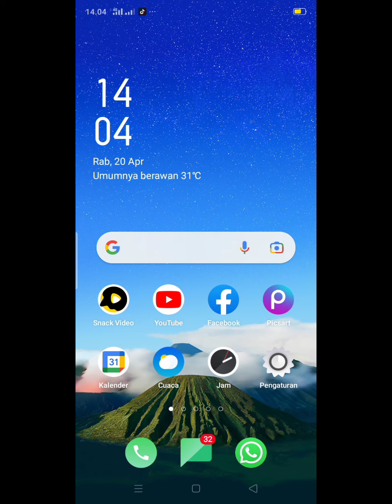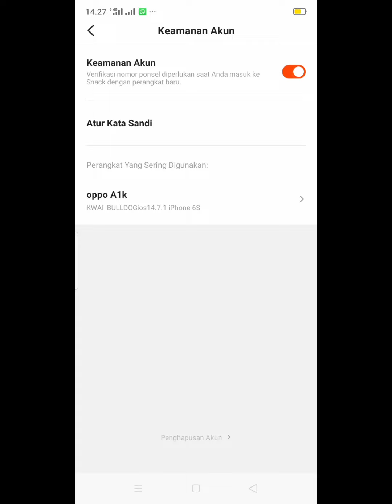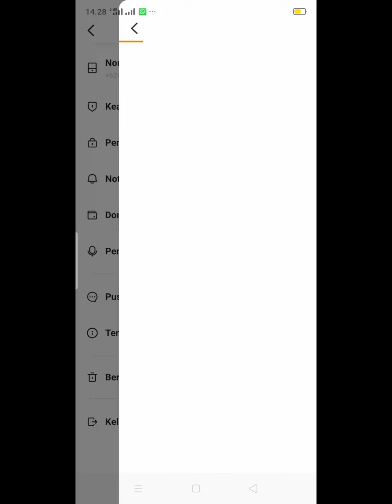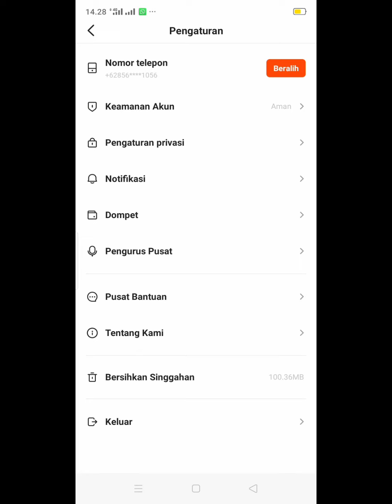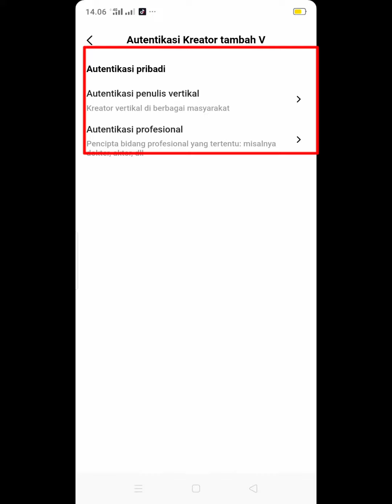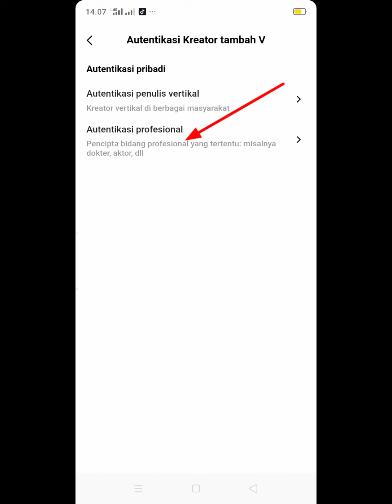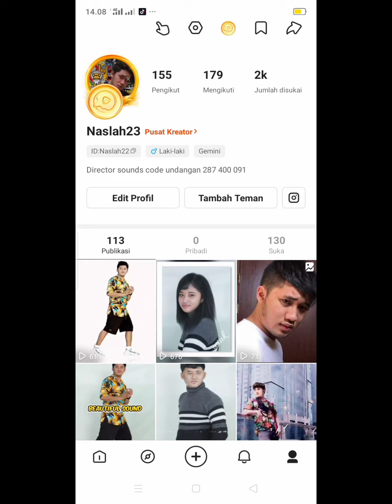CARA UNTUK MENDAPATKAN FERIVIKASI CONTRENG ORANGE DI SNACK VIDEO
assalamualaikum warahmatullahi wabarakatuh Ok guys jadi kali ini aku bikin video tutorial bagaimana cara untuk mendapatkan verifikasi contreng orange di snack video dan bagaimana cara mendapatkan featured content kita seperti misalkan tulisan seperti creator video faktor artis creator pendidikan kayak gitu guys bagaimana caranya kalian tonton aja videonya nyampe selesai dan jangan di skip biar tidak gagal paham biar jelas jika berkenan jangan lupa like comment subscribe thank you assalamualaikum warahmatullahi